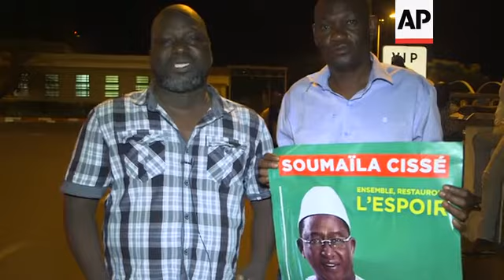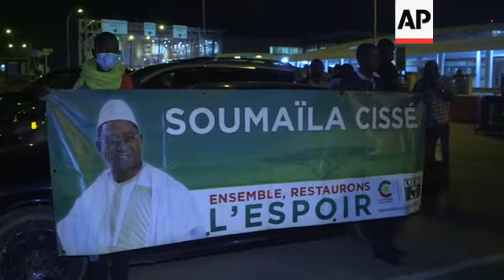Supporters of freed Mali politician wait at airport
(6 Oct 2020) Supporters of prominent Malian politician Soumaila Cisse, who was reportedly freed by Islamic extremists, gathered at Bamako airport on Tuesday in anticipation of his arrival.
Cisse was held hostage for more than six months, along with a French aid worker who was kidnapped back in 2016, a Mali official said Tuesday.
Relatives of 70-year-old Cisse, who was abducted while campaigning ahead of legislative elections, said he and aid worker Sophie Petronin would be on their way to Mali's capital, Bamako.
There was no independent confirmation in the remote northern town of Tessalit where the pair were reportedly freed in exchange for nearly 200 jihadists who had been in Malian government custody.
There was no immediate comment from the French or Malian governments, though relatives of both the hostages had arrived in Bamako earlier Tuesday by plane from Paris.
Speculation about a prisoner exchange had heightened in recent days after the government freed more than 180 Islamic extremists over the weekend and put them on a plane to the north.
In December 2016, militants seized Petronin from the city of Gao, where she was helping orphans as an aid worker.
She appeared 18 months later in a video released on Telegram by the al-Qaida-linked group known as JNIM.
There was no immediate word on whether a Colombian nun also shown as a hostage in that video was released.
Cisse, a three-time presidential candidate, was traveling with his entourage in the north in March while campaigning for re-election as a member of parliament.
Extremists ambushed his vehicle, killing his bodyguard, witnesses said.
Cisse was injured by shattered glass, but little else has been known about his conditions in captivity.